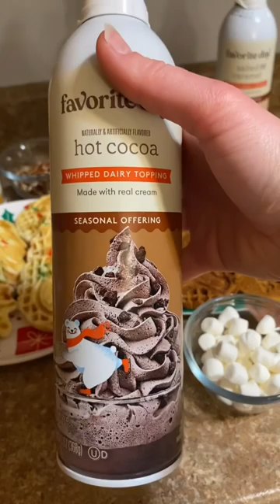CHRISTMAS WAFFLE BAR 🧇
i love my mini @bydash waffle makers and so i made a waffle bar out of my Christmas/winter ones! i made one sugar cookie waffle batter (i just added almond extract & sprinkles to a waffle mix) and one gingerbread waffle batter (recipe from Midwest Nice Blog). then i just put out a ton of different festive toppings & we watched home alone (another favorite!!!) and had breakfast for dinner! 🎄